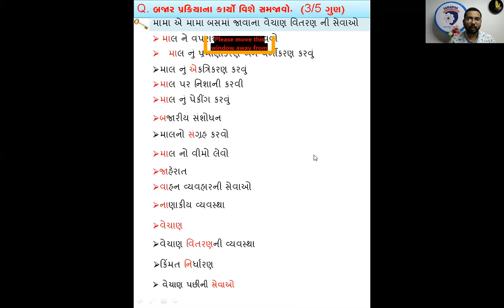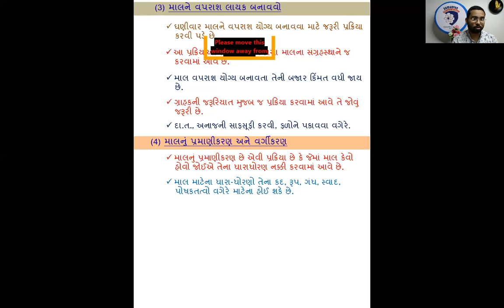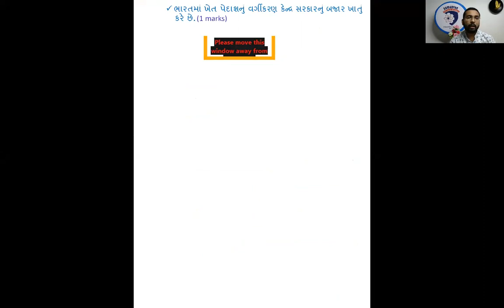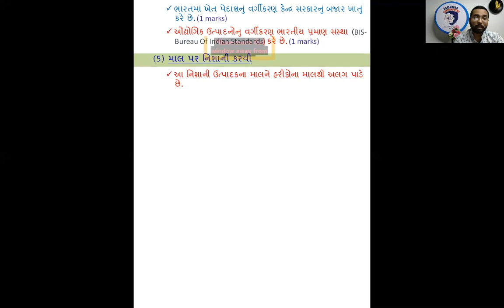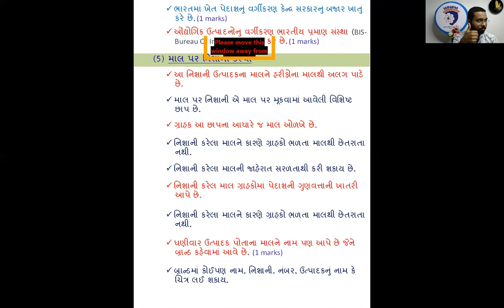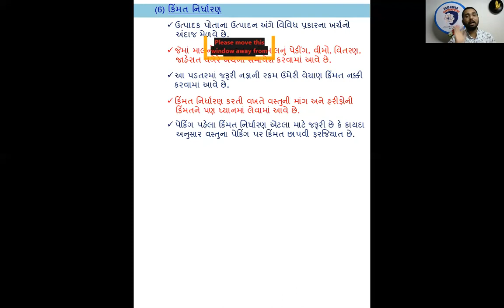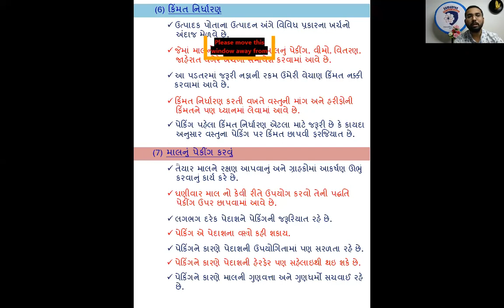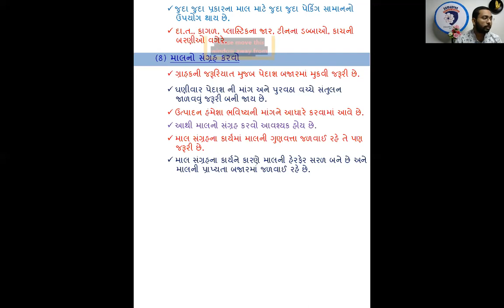Std. 12 Com. | B.A. | Chap. 10 બજાર પ્રક્રિયા સંચાલન | Lec. 3